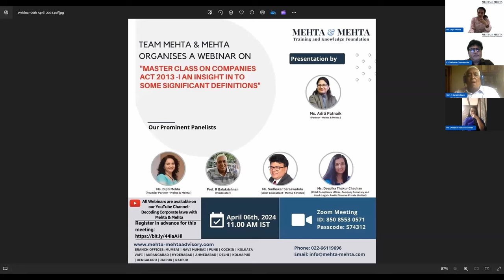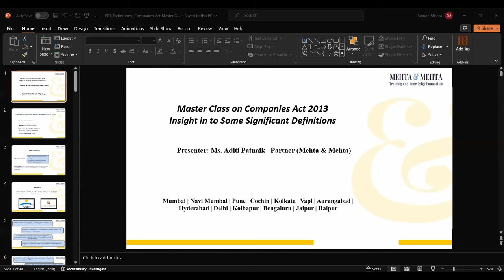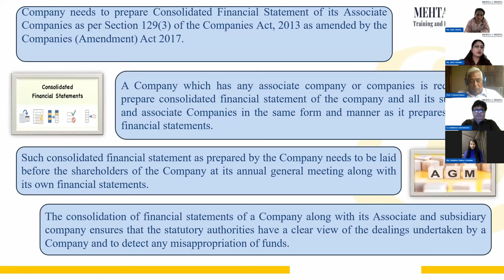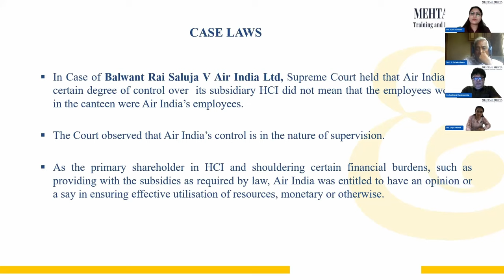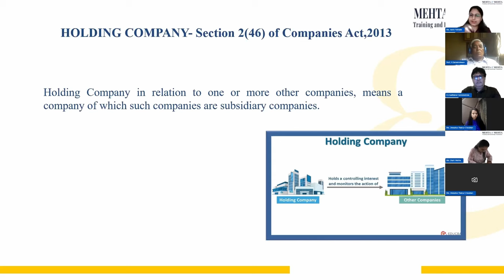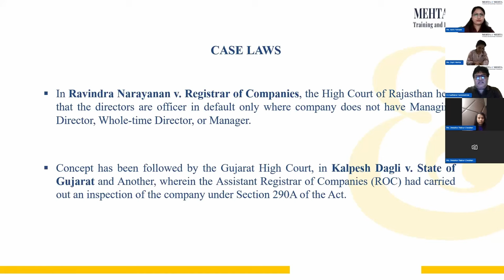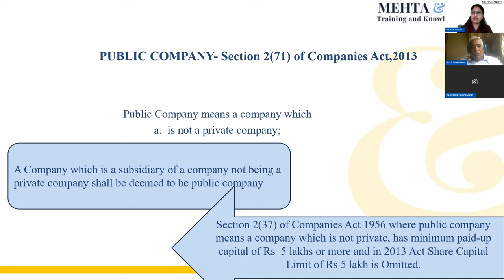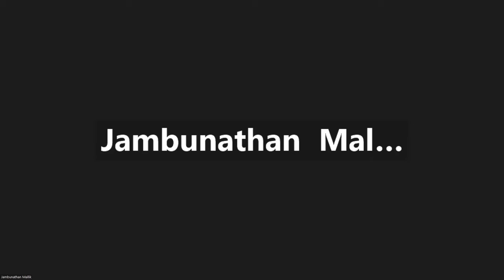Companies Act 2013 - I: An Insight into Some Significant Definitions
Here's our very first webinar in the 'Companies Act, 2013' series! 🎦

Our first webinar on 'Companies Act 2013 - I An Insight into some Significant Definitions' turned out to be a huge success with over 300+ participants from all over India! Our chats and DMs were flooded with questions. We appreciate the participation of such a wonderful audience, and wish to welcome even more! 🤗

These webinars will be conducted every Saturday at 11am, and we hope to see you for each and every one! 😉

The next webinar will be conducted on April 13, 2024 at 11:00am.